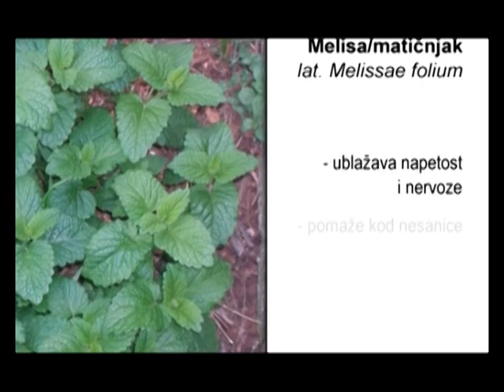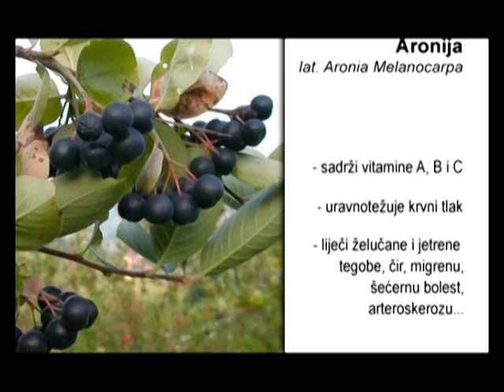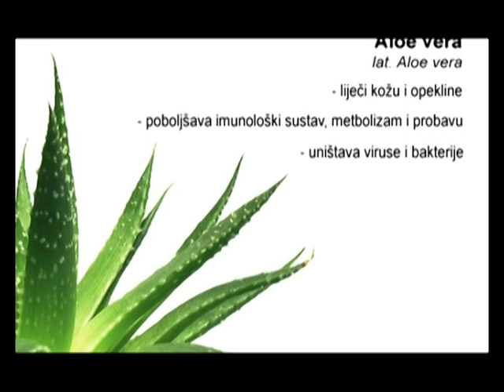Kako iskoristiti ljekovito bilje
Osim lijepim izgledom ljekovito i začinsko bilje obogatit će vrt i svojim korisnim svojstvima. Ako ih zasadite u svom vrtu ili u teglici na kuhinjskom prozoru, ljekovito bilje poslužit će kao priručna ljekarna nadohvat ruke.